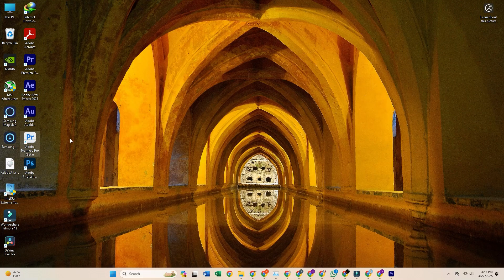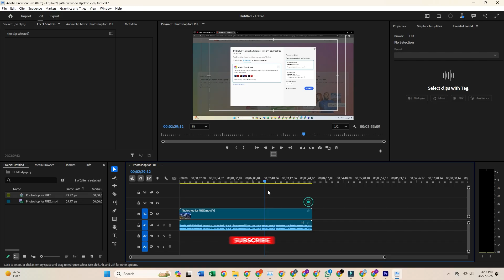How To Download Adobe Premiere PRO For FREE for PC & Mac (Official Version, No Cracks)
👉Download Adobe Premiere Pro For FREE On PC & Mac

This tutorial shows you how to download and install Adobe Premiere Pro for free on your PC, Mac, or Laptop with the official 7-day trial! Learn how to get Adobe Premiere Pro for free with this updated, step-by-step guide. Perfect for video editors. No technical skills required! After completing this tutorial, you'll be able to use Adobe Premiere Pro for free on your computer. Explore how to download Adobe Premiere Pro for FREE in this 2026 guide! Whether you're using a PC, Mac, or laptop, we’ll walk you through the exact steps to access Adobe Premiere Pro—the industry-leading video editing software—at no cost